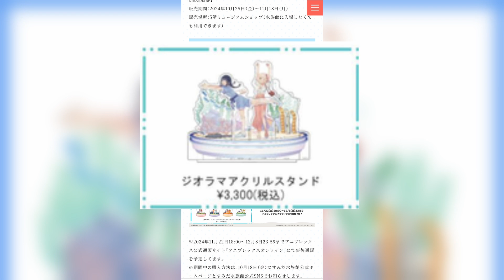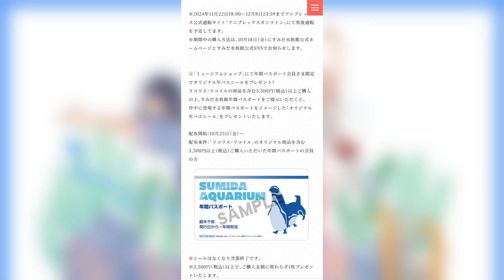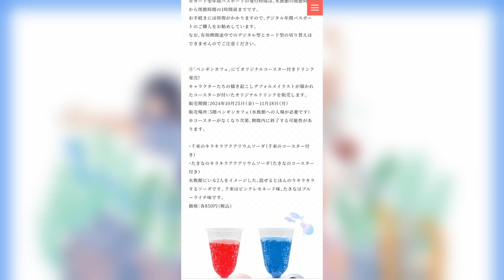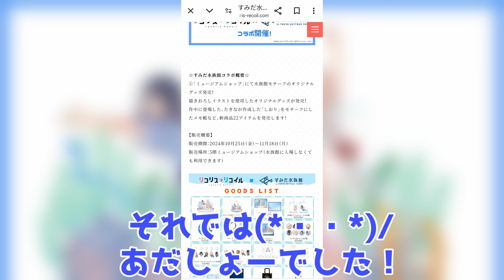【リコリココラボ】すみだ水族館がリコリスリコイルとコラボ！！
自転車を使ってアニメで日本を旅行する「あだしょー」です！！
旅の行き先はアニメの聖地をメインに巡っていきます！道中にある美味しいお店や、自転車移動の様子などもお楽しみにしていただきたいです！

・撮影機材
　AviUtl
　DaVinci Resolve